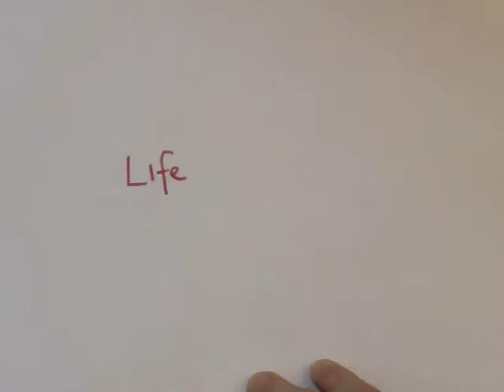Life Lived Backwards - In the Garden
This video shows my attempt in planting a capsicum plant and pruning a bush filmed in reverse.